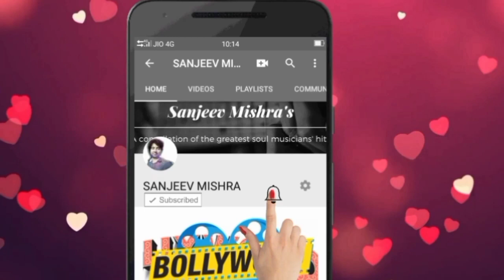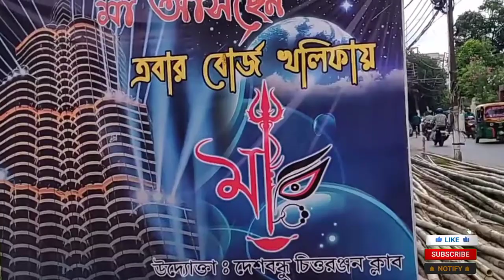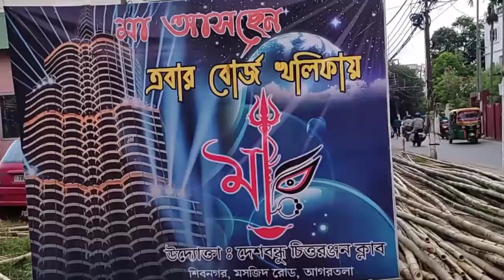2022 में ये हैं अगरतला के पाँच सबसे खूबसूरत दुर्गा पूजा पंडाल 😳😳😳 | durga puja 2022 | agartala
namaskar doston aaj ke is video mein main aapko agartala mein manaye jaane waale durga puja 2022 ke baare mein bataunga

(1) Wikipedia
(2) wikimedia commons
(3) needpix
(4) Unsplash
(5) Pixabay
(6) Flickr
(7) pikist
(8) Wallpaperflare
(9) pickpik